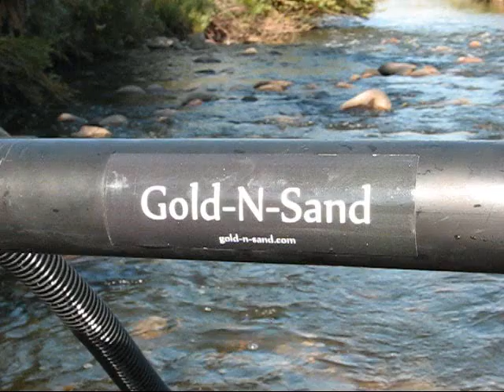2010 Gold-N-Sand Video.wmv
New promo for the Gold-N-Sand Hand Dredge | Gold Sucker designed to pump quality gold bearing material directly into a bucket or sluice box aided by the new Boomer Box.   Check us out at Gold-N-Sand.com